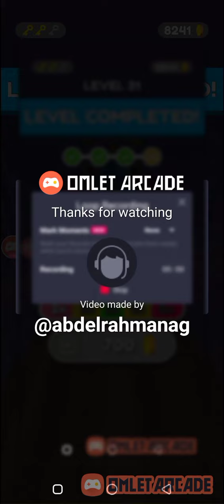Going ball game